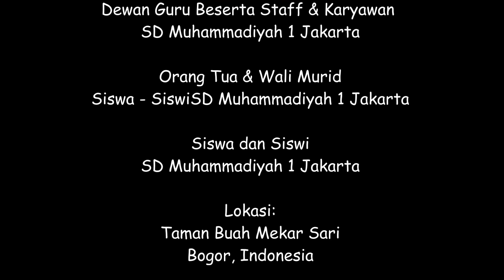SD Muhammadiyah 1 Jakarta - Perpisahan Kelas VI 2015/2016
Video ini untuk ditampilkan saat acara perpisahan kelas VI SD Muhammadiyah 1 Jakarta.

Terakreditasi A

Backsound by :
Ceria - J-Rocks (PT. Aquarius Musikindo)
Sundial Dreams - Kevin Kern - A Train Entertainment (Masters) - REAL MUSIC
Rapuh - Opick (PT. Aquarius Musikindo)
A Sky Full of Stars - Coldplay WMG PLG UK Frontline
Reason(Piano Ver.) - イ・ホンレ spaceshowermusic - Recording Industry Association of Korea CD Baby (PAN ENTERTAINMENT)